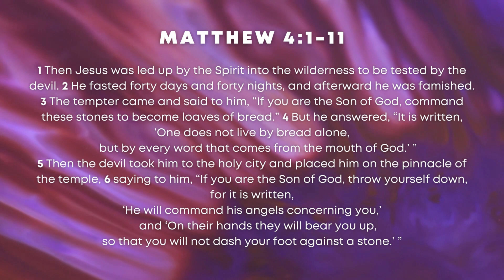Laid Low | Matthew 4:1-11 | HPUC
A sermon from Rev. Sarah Lusche on Matthew 4:1-11 and the wilderness of these times.